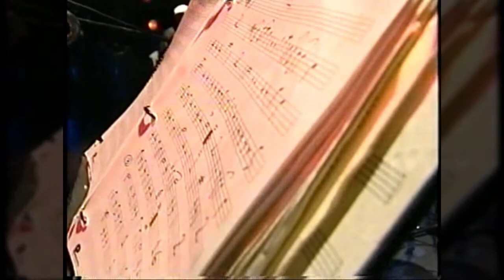Los Hermanos Lebron - Saborea ( en vivo Colombia)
El sonero puertorriqueño Luisito Ayala nació en Santurce,
Puerto Rico el 10 de febrero de 1952.
Hizo sus primeras armas como cantante profesional
con la agrupación Imperial Sextet de Puerto Rico,
debutó como intérprete profesional con esta formación en 1969.

Luis Ayala trabajo durante 16 años con la orquesta
de salsa Hermanos Lebron, tras el ataque cardiaco
sufrido por Pablo Lebron. Ayala llego a esta agrupacion,
precedido por un importante historial en la escena salsera boricua
y neoyorkina, en un momento clave para dicha fornmacion.

Luis Ayala murio el 8 de diciembre de 2012,
en la ciudad de Nueva York, victima de un aneurisma cerebral
el cual le sobrevino durante una presentacion
en el club neoyorkino SOB"s.
La muerte de Ayala supone no solo una perdida humana irreparable,
constituye tambien el final de la historia de un artista
con una trayectoria en la salsa impresionante. Luis Ayala, el sonero
humilde de sonrisa amplia, sera recordada por siempre en cali,
ciudad principal de la memoria salsera en el mundo.